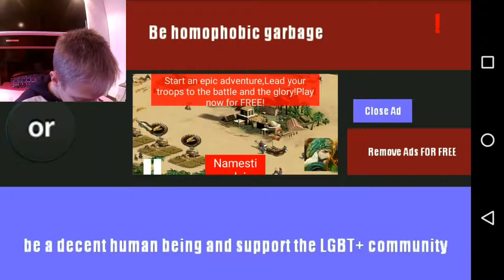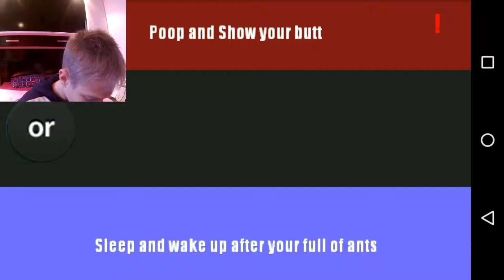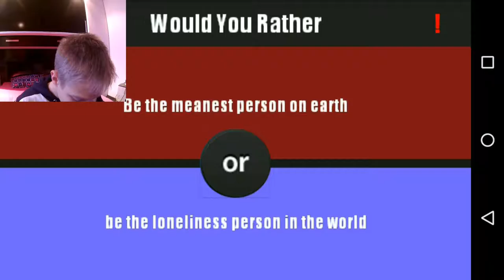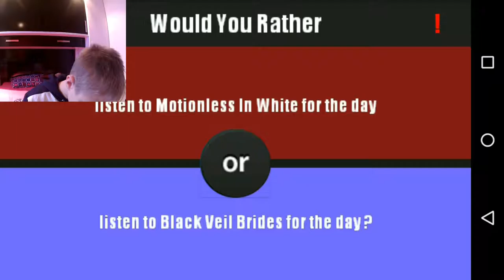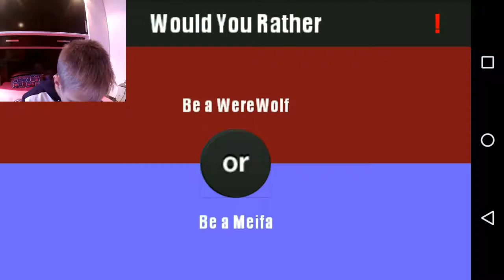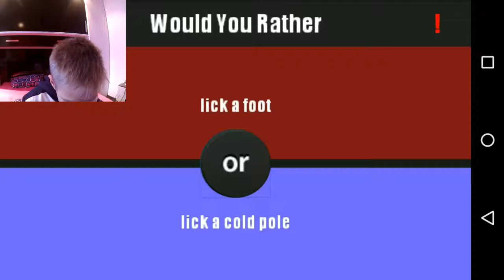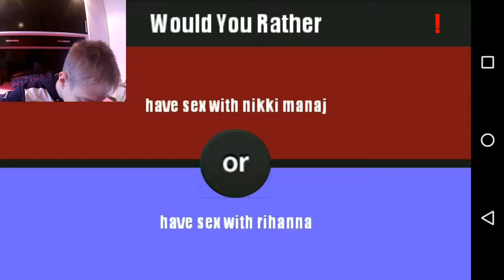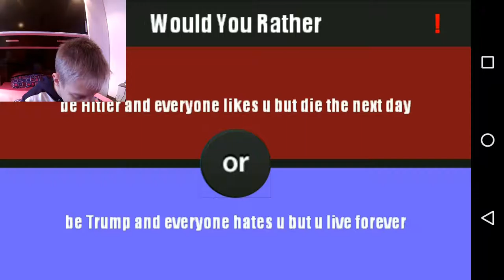WOULD YOU RATHER 18+!!! WOULD YOU RATHER #4